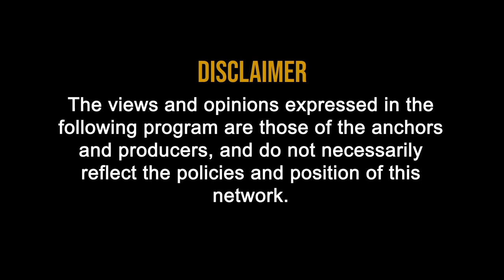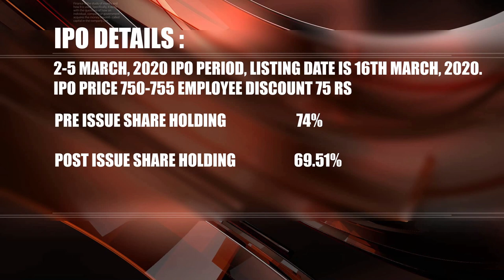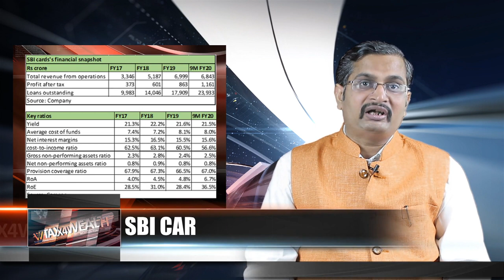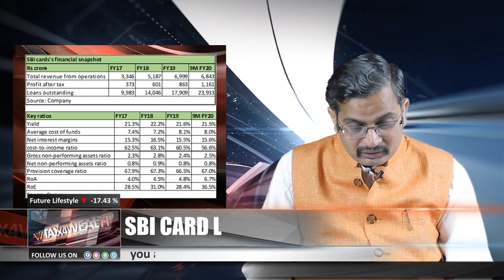SBI Card: SBI Card listing mien kya kare and Target price in Hindi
SBI Card SBI Card listing mien kya kare in Hindi

Ipo Details :

2-5 March, 2020 Ipo Period, Listing Date is 16th March, 2020.
Ipo Price 750-755 Employee Discount 75 Rs.
Pre Issue Share Holding 74%
Post Issue Share Holding 69.51%

Competitive Strengths

1. 2nd largest credit card issuer in India with a strong track record of growth and profitability.
2. Leading player in open market customer acquisitions using physical and digital channels in India.
3. A well-known promoter in SBI with strong brand recognition.
4. Diversified credit card portfolio and partnerships with leading brands across industries LIKE Air India, Apollo Hospitals, BPCL, Etihad Guest, Fbb, IRCTC, OLA Money and Yatra.
5. Business model has right mix of credit and non-credit revenues
6. Co has superior return ratios and stable asset quality.

Business Model
Spend-based fees
Subscription-based fees
Instance-based fees

The company's total revenues from operations have increased at a CAGR of 44.6% between fiscal 2017 to 2019. The net profit grew at a CAGR of 52.1% during the period.
Stable Asset Quality Gross Npa 2.3% to 2.8%.

Valuation
At the Upper End 755 P/E 46 P/BV 15 Times Post Issue Market Cap 70,890 Crore.
If You have taken for Listing Gain, then sell on listing and book profits otherwise hold for 2-3 years for Target of 1,250 and considering the bad equity market condition, add on at lower level.
considering the bad equity market condition, Buy at lower level and Hold for 2-3 years for the Target of 1,250.